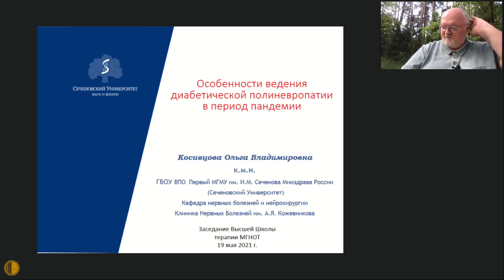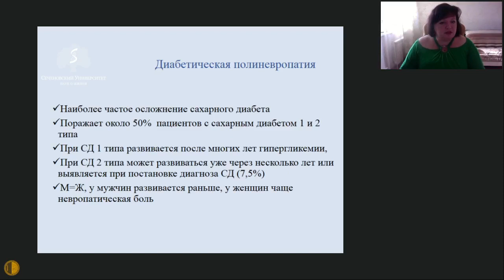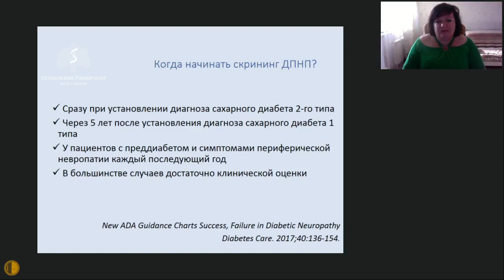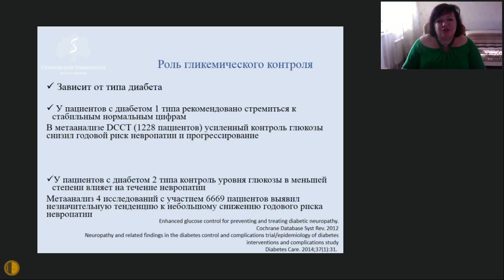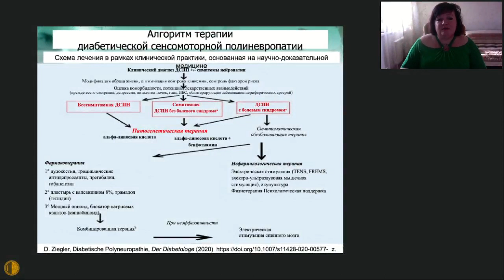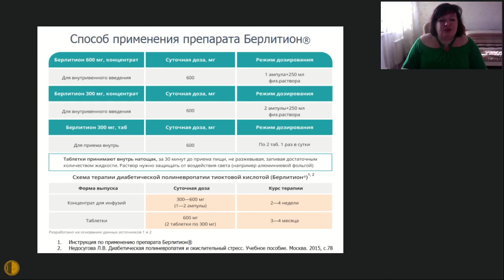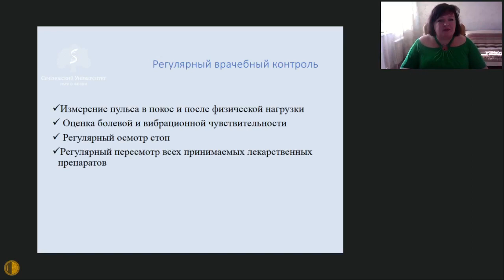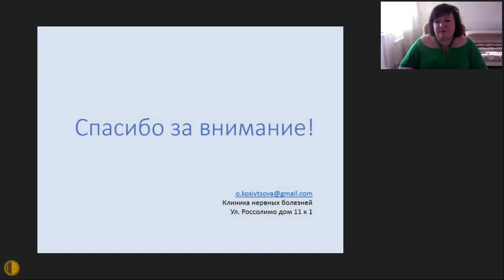Ведение пациентов с диабетической автономной невропатией в период пандемии. - Косивцова Ольга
19 мая 2021 г. Заседание Высшей Школы Терапии МГНОТ
Ведение пациентов с диабетической автономной невропатией в период пандемии. - Косивцова Ольга Владимировна - к.м.н., ассистент кафедры нервных болезней Первого МГМУ им. И.М. Сеченова. *Баллы НМО не начисляются. При поддержке компании Берлин-Хеми/А.Менарини